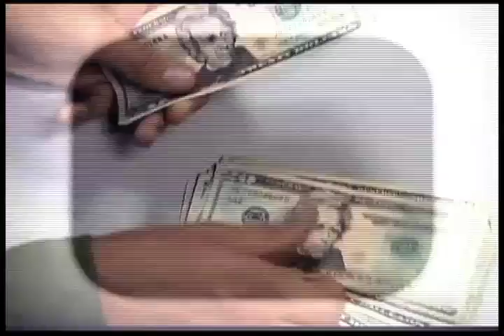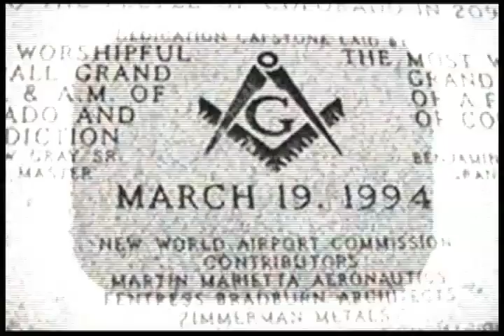Aeropuerto Internacional de Denver, un inmueble que vive entre leyendas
En Al empezar el día, Andrea Newman nos presenta un reportaje que explica a detalles las diversas sospechas que circulan en torno a esta construcción. Versiones señalan que en sus entrañas se encuentra un refugio alienígena o un monasterio iluminati.